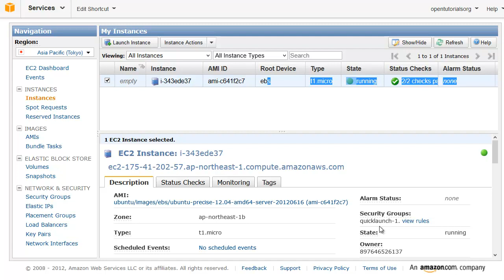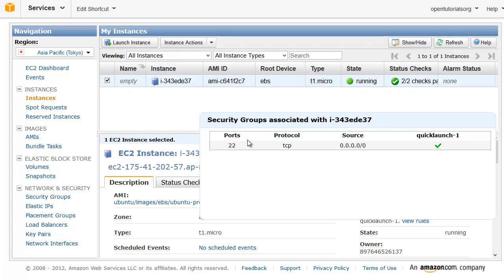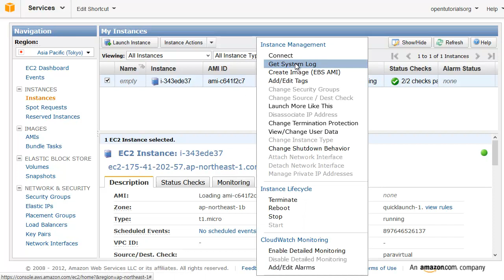6 아마존웹서비스 방화벽과접속